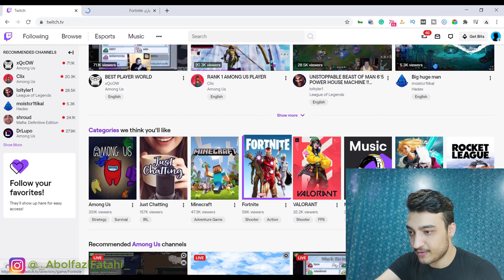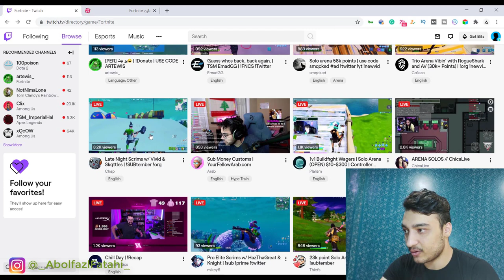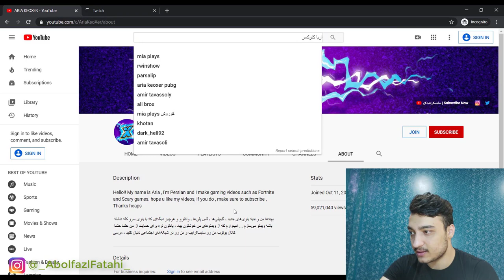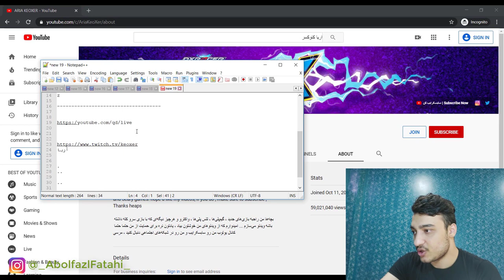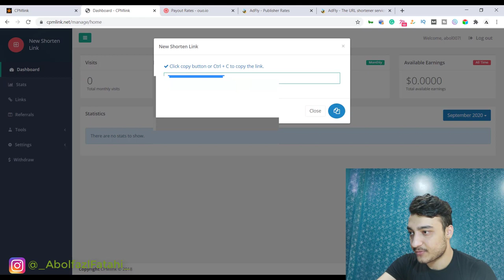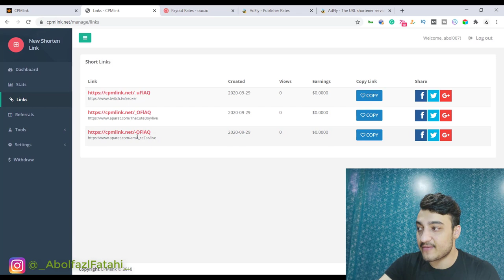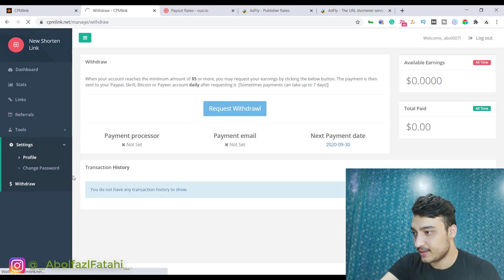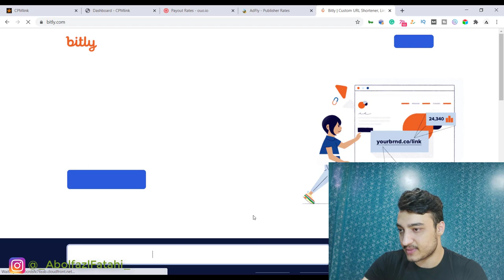آموزش کسب درآمد از اینترنت از طریق تماشای لایو استریم روزی 50 دلار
آموزش کسب درآمد از طریق اینترنت از طریق تماشای گیم پلی لایو استریم آپارات و توییچ روزی 50 دلار کسب کنید.
آموزش کسب درآمد اینترنتی دلاری از طریق کار اینترنتی واقعی بدون هیچ سرمایه اولیه به راحتی در منزل و خانه ایران و افغانستان با تماشای لایو استریم گیمینگ آریا کئوکسر میاپلیز کیودی پای و.. ارز های دیجیتال بیتکوین دلار و... کسب درآمد کنید و پول دربیاورید .
کسب و کار اینترنتی آنلاین مطمئن خود را راه اندازی کنید و از طریق گوشی یا کامپیوتر موبایل خود کسب درآمد کنید.

ouo
cpmlink